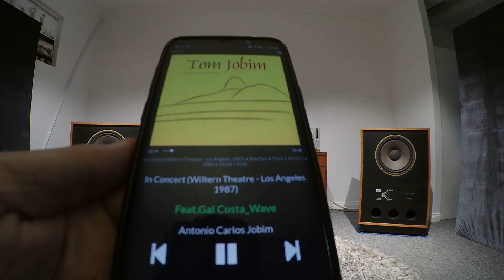Tom Jobim & Gal Costa: Wave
Hi-Res Audio recorded at 24bit/96kHz with dedicated X-Y microphone, for best results listen through a good pair of headphones or IEMs.
- Power Amplifier: AudioResearch VT100 mkIII
- Preamp
- Source: Denafrip Ares via DigiOne Signature Allo Audio streamer
- Speakers